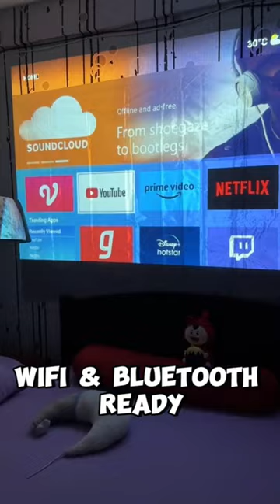LIFE WITH ALEX EXPERIENCING EROC MAX PROJECTOR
Indulge in the Ultimate Home Cinema Experience with Eroc Max Projector – Where Every Night Is Movie Night.

Official Stores:
Shopee: shopee.ph/erocofficialshop
Lazada: lazada/eroc